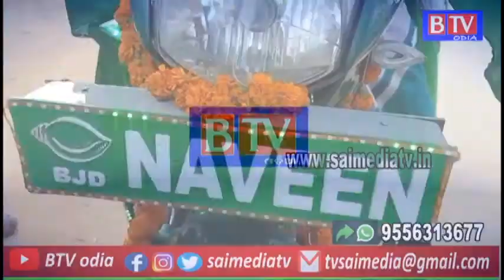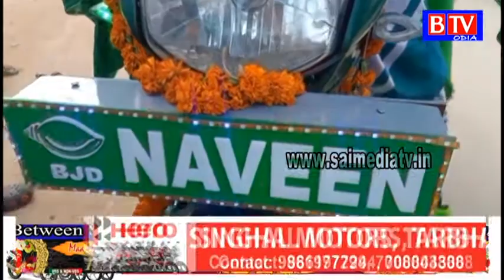pipili : Naveen babu ମୁଁ ତମ ଫ୍ରେଣ//BTV odia//